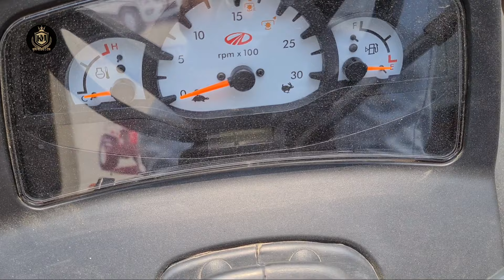😃महिंद्रा का छोटा पैकेट बड़ा धमाका || Mahindra Jivo 245 DI 4wd || Full detail review with Price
●● Agency :--    Mahindra Tractor &
              Agriculture Implements  ●●
  केलसा रोड , AMROHA   ( उत्तर प्रदेश )

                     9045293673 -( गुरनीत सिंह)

● Full detailed Review
● On Road price
● Full Features Detail
● Full Specification

         👆👆👆 ये सारी जानकारी आपको इस वीडियो में दी गई है ||